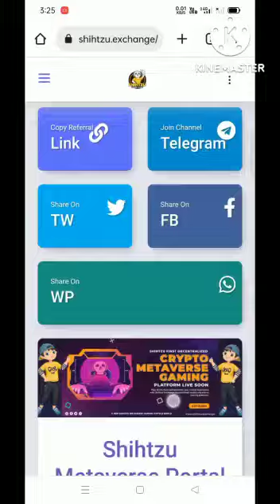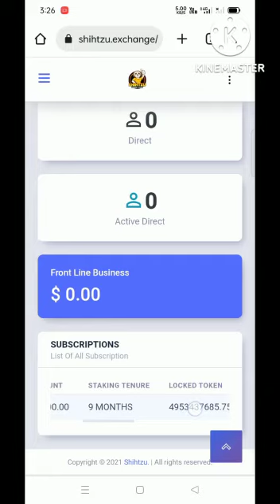🔥🔥Shihtzu mai 5000$ ki id activate done dhamaka 🔥🔥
SUMMARY OF DAILY AND MONTHLY PACKAGE EARNINGS

👉🏼 Sejong 50$
0.10$ per day ... 3$ per month (9 months tenure).

0.14$ per day ... 4$ per month (18 months tenure).

👉🏼 Ulsan 100$
0.23$ per day 7$ per month (9 months tenure).

0.30$ per day 9$ per month (18 months tenure).

👉🏼 Daejeon 250$
0.66$ per day ... 20$ per month (9 months tenure).

0.83$ per day ... 25$ per month (18 months tenure).

👉🏼 Gwanju 500$
1.5$ per day ... 45$ per month (9 months tenure).

1.83$ per day ... 55$ per month (18 months tenure).

👉🏼 Incheon 1000$
3.30$ per day ... 100$ per month (9 months tenure).

4$ per day 120$ per month (18 months tenure).

👉🏼 Daegu 5000$
18.33$ per day ... 550$ per month (9 months tenure).

21.66$ per day ... 650$ per month (18 months tenure).

👉🏼 Busan 10,000$
43.33$ per day ... 1,300$ per month (9 months tenure).

50$ per day ... 1,500$ per month (18 months tenure).

👉🏼 Seoul 25,000$
125$ per day ... 3,750$ per month (9 months tenure).

141.66$ per day ... 4,250$ per month (18 months tenure).

NOTE
1) These earnings are paid in Shihtzu coins daily but withdrawable in USDT.

2) Minimum withdrawal is 20$ worth of Shihtzu coins.

3) Withdrawal lands in your wallet in less than a minute (real time).